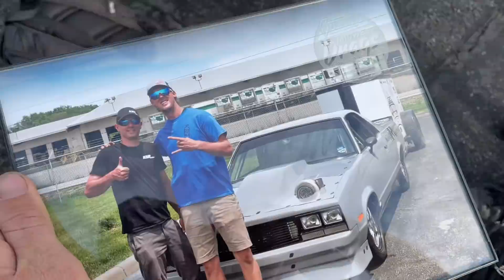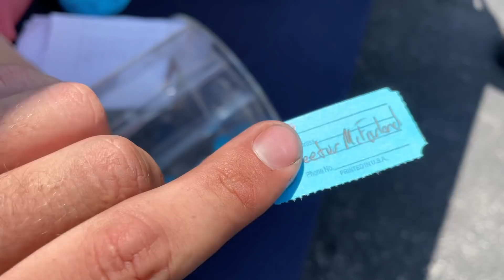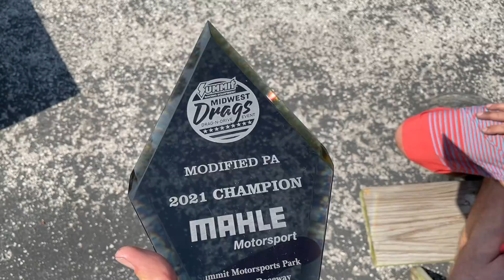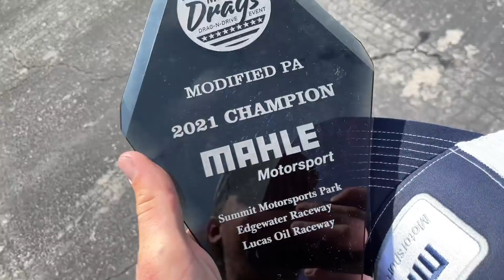Midwest Drag Week FINAL DAY - Can MULLET Hang Onto 1st Place?? His Fastest MPH Yet! (medium boost)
LET'S GOOOO MULLET! Taking the W home on his first drag and drive event, freaking amazing! Kevin and I had an absolute blast!

Cleetus McFarland
12961 44th St N. Ste B